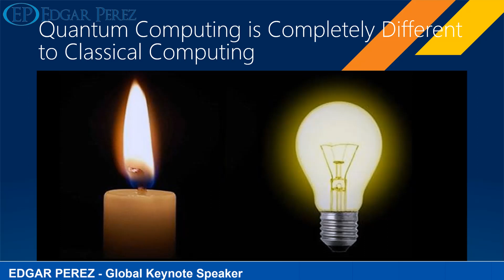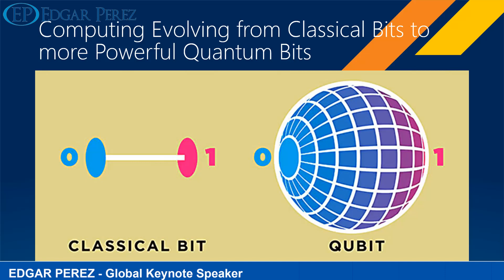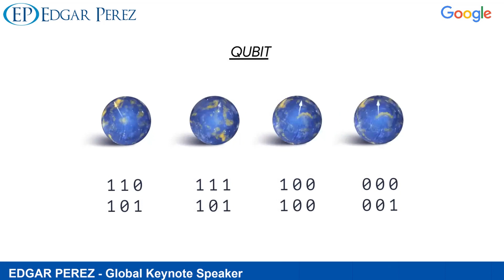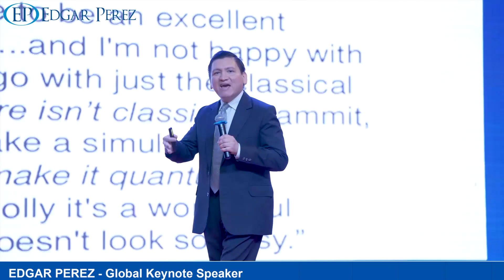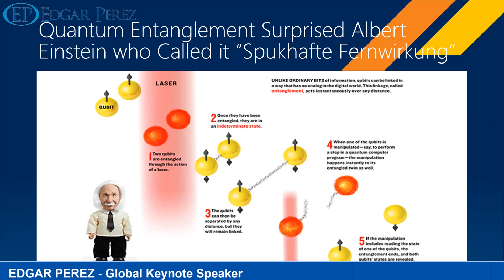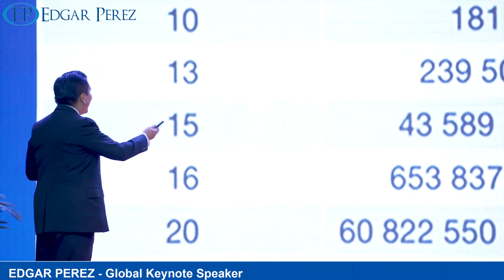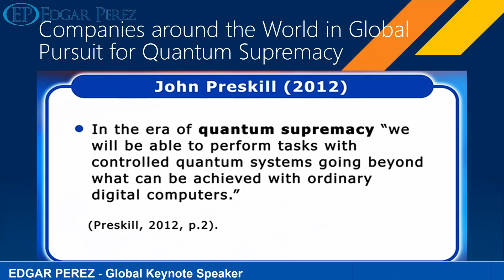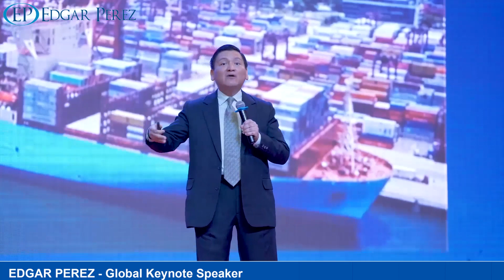The Oppenheimer legacy no one talks about: Quantum Computing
“Oppenheimer” is a masterful portrayal of many topics: the personality, the dilemmas, and the passions of Oppenheimer; the scientific quest for the atomic bomb and the revolutionary physics of the 20th century. While Oppenheimer’s crucial role in the development of the nuclear bomb has been widely discussed, his contribution to an increasingly important area has not been equally acknowledged.

Julius Robert Oppenheimer was a brilliant physicist who made significant contributions to quantum mechanics. This theory describes the behavior of matter and energy at the smallest scales, such as atoms and subatomic particles. His contributions were crucial to developing quantum mechanics, and helped inspire pioneers like Richard Feynman, Paul Benioff and Yuri Manin decades later to propose the idea of a quantum computer that could simulate the behavior of quantum systems, an impossible feat for classical computers.

Today’s accelerated development of quantum computing owes much to the earlier work of Oppenheimer and his contemporaries, who laid the groundwork in quantum mechanics that enabled these later scientists to advance.

Edgar Perez is one of the world’s most influential business and technology visionaries; he is able to light up a room with insightful and inspiring presentations on the impact on business and society of cutting-edge technologies, from Artificial Intelligence and Quantum Computing to 5G and the Metaverse.

Mr. Perez is author of Knightmare on Wall Street, The Rise and Fall of Knight Capital and the Biggest Risk for Financial Markets, and The Speed Traders, An Insider’s Look at the New High-Frequency Trading Phenomenon That is Transforming the Investing World, published in English by McGraw-Hill Inc., Jiaoyi Kuaishou, published in Mandarin by China Financial Publishing House, and Investasi Super Kilat, published in Bahasa Indonesia by Kompas Gramedia. He has contributed to The New York Times, W Radio, Sina Finance and CGTN.

Notably, Mr. Perez has presented for the U.S. Department of Defense, U.S. Securities and Exchange Commission, Council on Foreign Relations, APEC SME Service Alliance, Beijing Municipal People's Government, China Securities Regulatory Commission, China’ State Administration of Foreign Exchange, China’s Ministry of Industry and Information Technology, China’s Ministry of Science and Technology, European American Chamber of Commerce, Quant Investment Summit APAC, CFA Shenzhen, CFA Singapore, Hong Kong Securities Institute, Columbia University, New York University, Hult Business School, Vadym Hetman Kyiv National Economic University, Fudan University, Peking University and University of International Business and Economics.

Mr. Perez has spoken at a number of global conferences, including World Artificial Intelligence Conference (Shanghai), Institutional Investor’s CEO Roundtable (Berlin) and Global Growth Markets Forum (London), Cyber Security World Conference (New York), Inside Market Data (Chicago), Emerging Markets Investments Summit (Warsaw), Harvard Business School‘s Venture Capital & Private Equity Conference (Boston), MIT Sloan Investment Management Conference (Cambridge), Global InsurTech Leaders (Beijing), Fixed Income & FX Leaders Summit APAC and TradeTech Asia (Singapore), FIXGlobal Face2Face (Seoul), and forums organized by global corporations such as CME Group, Dell, Franklin Templeton, Huawei, Pure Storage, Rackspace, Symantec, and Tencent, among others.

Mr. Perez was a vice president at Citigroup, a senior consultant at IBM, and a strategy consultant at McKinsey. Mr. Perez has an undergraduate degree in Systems Engineering from Universidad Nacional de Ingeniería, Lima, Peru, a Master of Administration from Universidad ESAN, Lima, Peru, and an MBA from Columbia Business School, New York, majoring in Finance and Management.